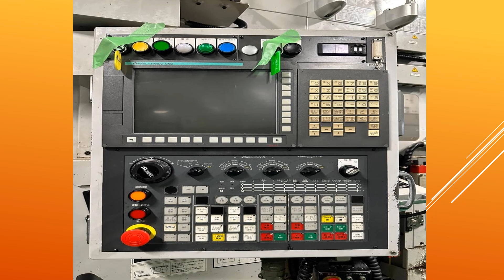MAKE : MURATA MODEL : MW 120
Year : 2014, TECH CAPACITY : TECH CAPACITY : DIA 210x8stations, Distance b/w both principal axes : 340mm, Maximum swing : 295mm, Chuck size standard : 165mm/205mm, Loader : 120mm, without loader : 230mm, Turret number of station : 8/12 options, Stroke X Axis : 130mm, Stroke Z Axis : 145mm, Rapid travel speed (x axis & Z axis) : 24m/min, Spindle rotation speed (standard) : 45~4500rpm, Spindle rotation speed (option) : 30~3000rpm, Spindle rotation speed (option) : 60~6000rpm, Boring bar maximum dia : 40mm, Total weight(with loader and tools) : approximately 4400kg, Required floor space : width 1900mm x depth 1955mm, Stroke (X,Y,Z axis) : 1600 x 550 x 205mm, Maximum speed (X,Y,Z) : 160 x 120 x 35m/min, Chuck outer dia : 90mm, Jaw stroke : 30mm, Line volts : 200V, Cycles : 50HZ, 3 Phase, Interrupting capacity : 18KA, Power capacity : 32KVA.